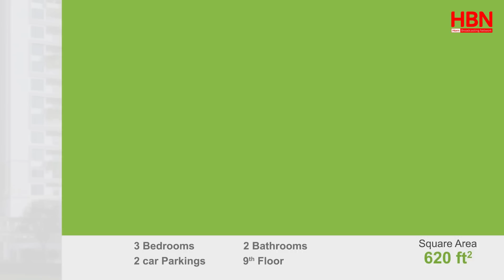ERDOGAN MUXUU KU BEDDESHAY IN SWEDEN KU SOO BIIRTO NATO? XOG CUSUB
MUXUU ERDOGAN KU BEDDASHAY IN SWEDEN KU SOO BIIRTO GAASHAANBUURTA NATO? XOG CUSUB

MA LAGA YAABAA IN LAGU KALA TAGO GOLAHA AMAANKA QM- WAA MAXAY SABABTU?

QODOB KU AADAN DAGAALKA LAASCAANOOD OO LAGA SOO SAARAY SHIRKA IGAD